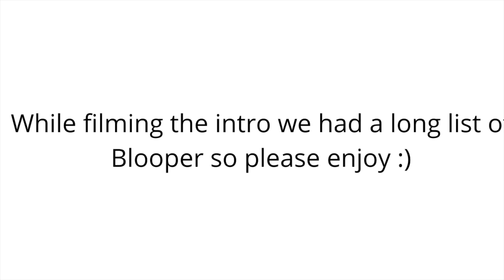Filming Our NEW INTRO!